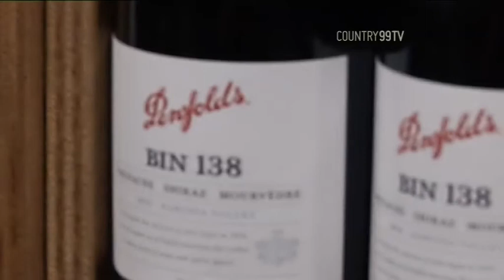Kiwi Wine Company Dumps Iconic Aussie Brand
A leading New Zealand wine retailer has booted an iconic Aussie label into touch because of outrageous price hikes of up to 50 per cent.